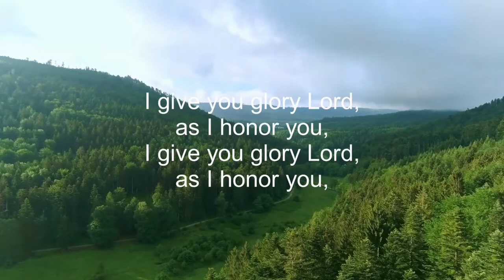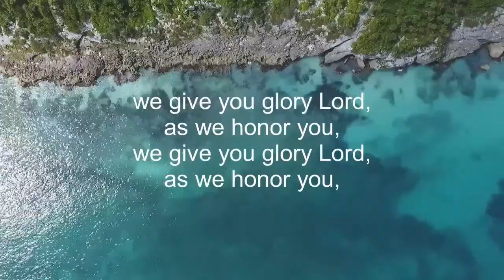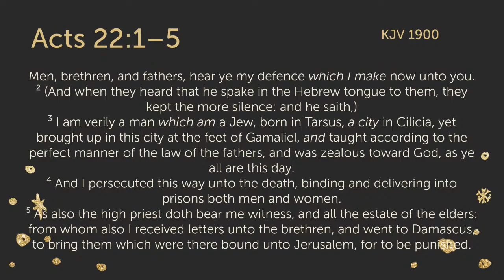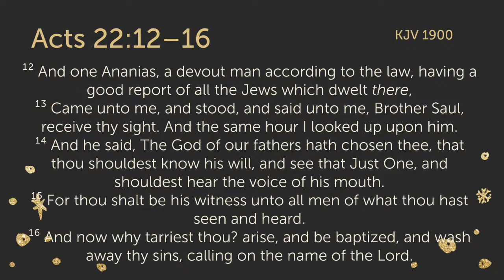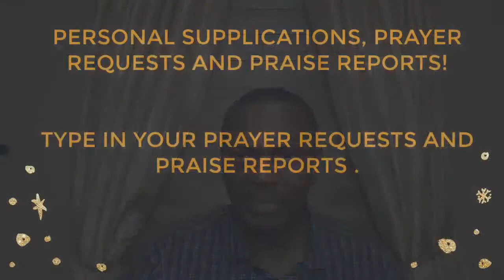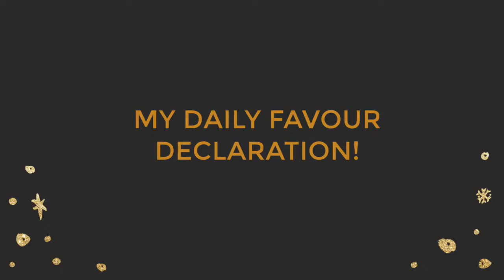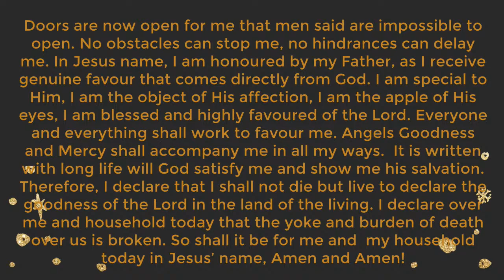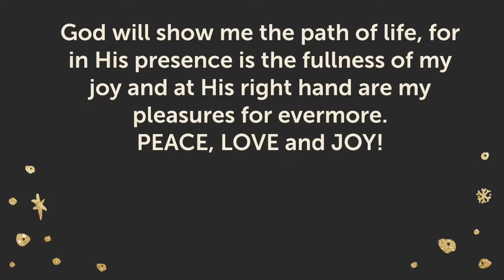Paul Began His Defense, Foundation With Gamaliel, Sharing His Testimony–Power To Triumph Oct 14 2020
Sunny Adeniyi Ministries - Streamed Live on October 14, 2020

CONTENT

Worship

The Word
The Triumph of the Believers Read Acts 22:1-21
• Paul began his defence by speaking in Hebrew tongue, finding a common ground with his audience. The 2nd common ground was his training under Gamaliel, a well respected expert on Jewish law, a voice for moderation. Thirdly, by saying that at one time he was as zealous for God as any of his listeners, Paul was acknowledging the sincere motives behind their desire to kill him, pointing out that he had done the same to Christian leaders a few years earlier. Paul always tried to establish common ground with his audience before launching into a full-scale defense of Christianity. When you witness for Christ, first identify yourself with your audience. They will be much more likely to listen if they feel a common bond with you. Acts 22:1-5
• After gaining a hearing and establishing common ground with his audience, Paul gave his testimony. He shared how he had come to faith in Christ. Sound reasoning is good, but it is also important to simply share what Christ has done in our lives. No matter how we present the message, however, not everyone will accept it, as Paul knew. We must faithfully and responsibly present the Good News and leave the result to God. Acts 22:6-8; 9-11
• Paul also shared the role that God used Ananias to play in his life, the laying on of hands, the message from God, his salvation experience, water and Holy Ghost Baptism through this one man. May you and I be a vessel of honour in the hand of our  Father. Act 22:12-16.
• Paul mentioned another appearance of Jesus to him in a trance, warning him of the rejection of the Gospel by the Jews. The more authentic Paul tried to show in his speech, the more the Jews turned a deaf ear. He also shared his role in the death of Stephen, and his commissioning by Jesus to minister unto the Gentiles. Sometimes, no matter how authentic you tried to sound, some would still not believe you so be vulnerable at such times Acts 22:17-21

Personal supplication/ Prayer Requests/Praise Reports
Father in the name of Jesus, help me to face up to my assigned tasks in life, no matter the hazards that accompany the  tasks.
Acts 15:25-26
25 It seemed good unto us, being assembled with one accord, to send chosen men unto you with our beloved Barnabas and Paul,
26 Men that have hazarded their lives for the name of our Lord Jesus Christ.

Daily Favour Declaration
I decree in the name of Jesus, from this moment forward, I see myself the way God sees me. I am highly favoured of the Lord. I am crowned with glory and honour. I am the righteousness of God in Christ Jesus.
I am reigning as a king in life through the one man Jesus Christ the messiah. Now in Jesus name, I declare by faith that I walk in divine favour, I have preferential treatment, supernatural increase. I have restoration, I have prominence, I have petitions granted, laws changed, policies and rules changed, and battles won, which I do not have to fight all because of favour. The blessing and favour of God is on my life. In Jesus name, every morning, when I arise, I would speak and expect divine favour to go before me and surround me as with a shield, with goodwill and pleasures forevermore.

Doors are now open for me that men said are impossible to open. No obstacles can stop me, no hindrances can delay me. In Jesus name, I am honoured by my Father, as I receive genuine favour that comes directly from God. I am special to Him, I am the object of His affection, I am the apple of His eyes, I am blessed and highly favoured of the Lord. Everyone and everything shall work to favour me. Angels Goodness and Mercy shall accompany me in all my ways.  It is written with long life will God satisfy me and show me his salvation. Therefore, I declare that I shall not die but live to declare the goodness of the Lord in the land of the living. I declare over me and my household today that the yoke and burden of death over us is broken. So shall it be for me and  my household today in Jesus’ name, Amen and Amen!

Closing/Prophetic Declaration